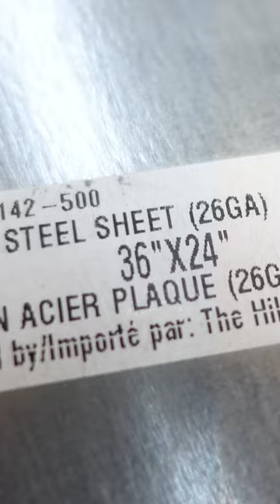Check Out This Metal Leaf Wall Art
Join us for the final episode of Cottage Country Sienci this year, as we take you on a journey to create beautiful metal-leaf wall art with the LongMill MK2 CNC. Enhance your autumn home decor with this captivating masterpiece.